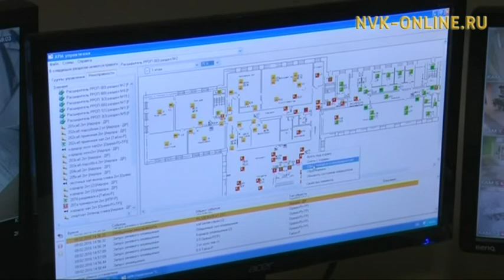С начала года в республике зарегистрировано 903 пожара в жилых домах